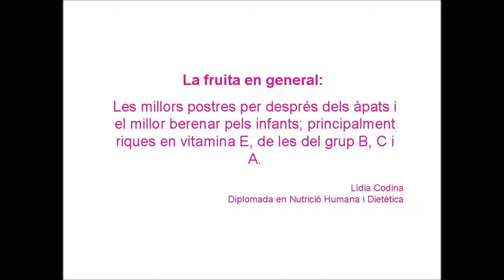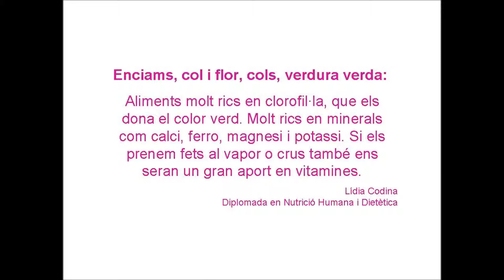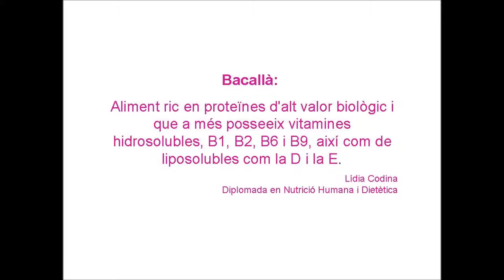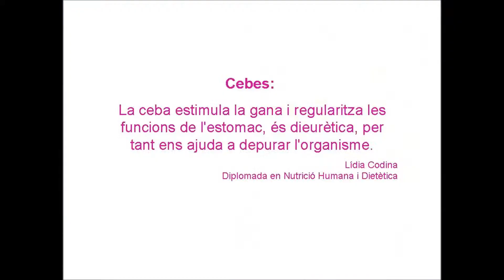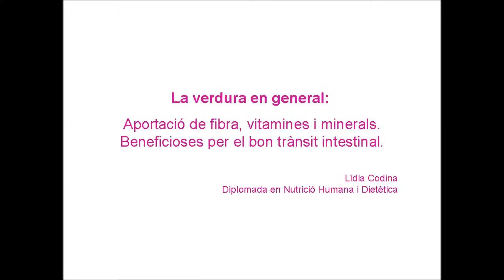Menjar Sa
Presentació de les 10 aquarel·les i els textos de diatètica, preparats per fer de decorat al Festival Contra el Càncer de Centelles, al Casal Francesc Macià, els dies 29 i 30 de març. Textos de Lidia Codina. Aquarel·les d'Aleix Mataró